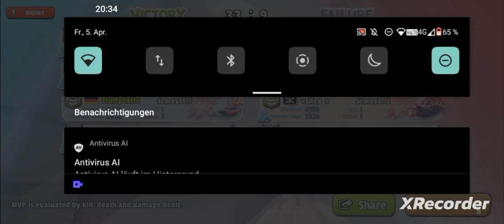[Pirate Code PVP - Battles at Sea] WARRIORS VS SPACE★JAM